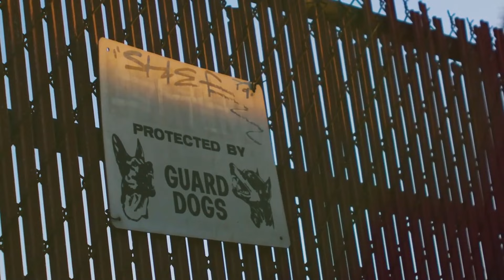Top Guard Dog Breeds for Home Protection: The Ultimate Guide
Looking for the best guard dog breeds to protect your home? In this video, we explore the top guard dogs for home protection, including the German Shepherd, Rottweiler, Doberman Pinscher, Bullmastiff, and more. Discover their unique traits, training needs, and why they are considered the best guard dogs for families. Whether you're seeking a loyal companion or a powerful protector, these breeds have you covered.